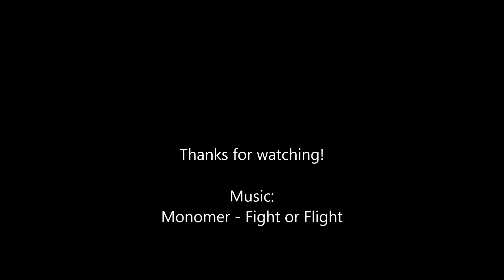Rocket League: Regular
You kids with your rumbles and your rlcses. Sometimes you just need a regular montage. Also I was not in the editing mood.